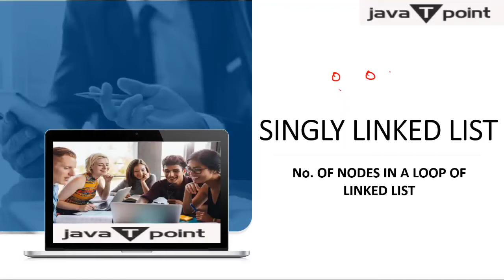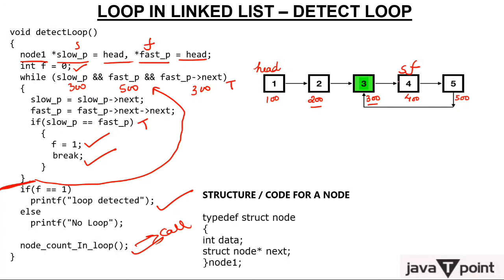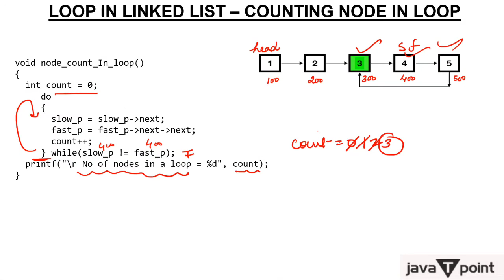Count number of nodes involved in loop of linked list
C program to Count number of nodes involved in loop of linked list